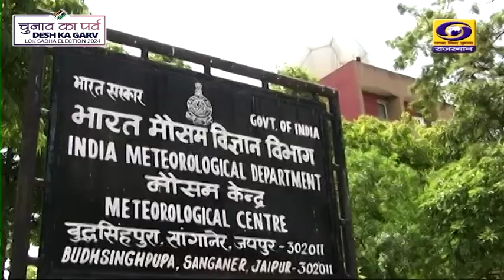1 PM Rajasthani News Bulletin 12 May 2024 | DD News Rajasthan